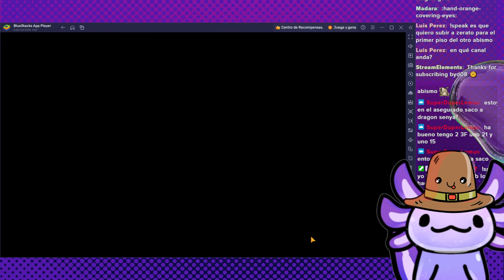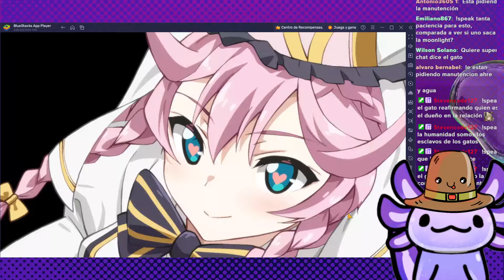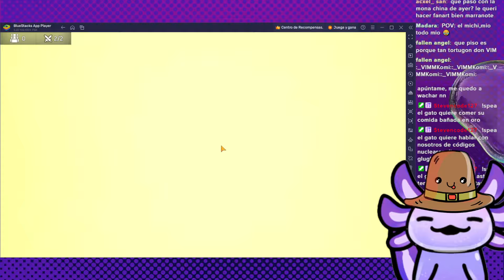ABISMO HECHO EN DIRECTO | PISO 92 DEL ABSIMO NORMAL | ABYSS FLOOR 92 | EPIC SEVEN